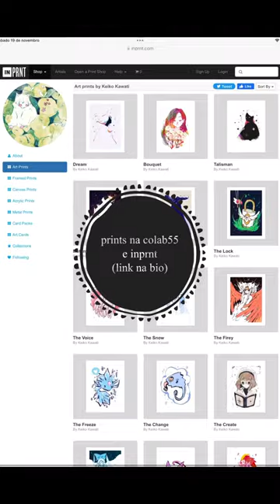Inktober 2022: 31 Kanjis e Cartas Sakura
No espírito da prática diária e dos aprendizados através do inktober, nesse ano eu decidi estudar kanji através das cartas da Sakura Card Captor 🌸

Esse é o conjunto dos 31 desenhos junto com as anotações no meu caderno :)

Foi ficando difícil a partir da 3a semana, quando peguei uma gripe danada que atacou a sinusite, mas quis manter o compromisso de estudar e desenhar. Fiquei contente por ter aprendido uma coisa ou duas de kanji e vocabulário, assim como a manutenção da prática do desenho diário!
Ainda quero desenhar as cartas restantes mas com mais tempo e espaço pra desenhar meus outros projetos também 🤗